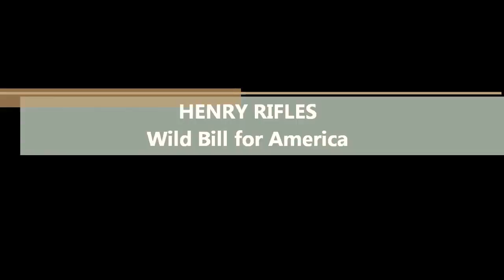Henry Rifles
Do you really need an AR to defend your home?  Bill prefers to go traditional.